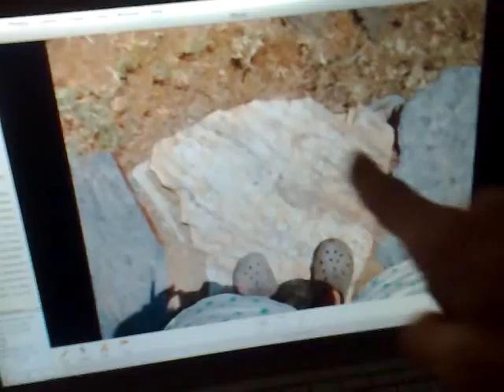SOMA SPEAKS Dec 2009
soma speaks about the world state